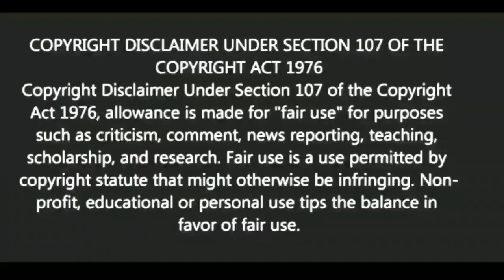সমালোচনা হলে নিজেকে মূল্যবান ভাবুন |Motivational video | স্বস্তিবার্তা-2288